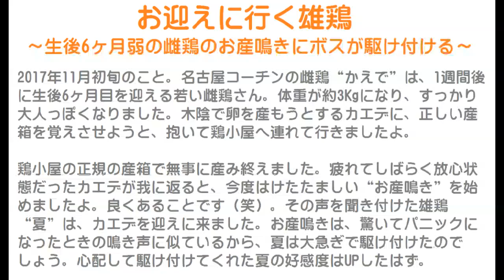お迎えに行く雄鶏～生後6ヶ月弱の雌鶏のお産鳴きにボスが駆け付ける～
2017年11月初旬のこと。
名古屋コーチンの雌鶏“かえで”は、1週間後に生後6ヶ月目を迎える若い雌鶏さん。
体重が約3Kgになり、すっかり大人っぽくなりました。
木陰で卵を産もうとするカエデに、正しい産箱を覚えさせようと、抱いて鶏小屋へ連れて行きましたよ。

鶏小屋の正規の産箱で無事に産み終えました。
疲れてしばらく放心状態だったカエデが我に返ると、今度はけたたましい“お産鳴き”を始めましたよ。
良くあることです（笑）。
その声を聞き付けた雄鶏“夏”は、カエデを迎えに来ました。
お産鳴きは、驚いてパニックになったときの鳴き声に似ているから、夏は大急ぎで駆け付けたのでしょう。
心配して駆け付けてくれた夏の好感度はUPしたはず。